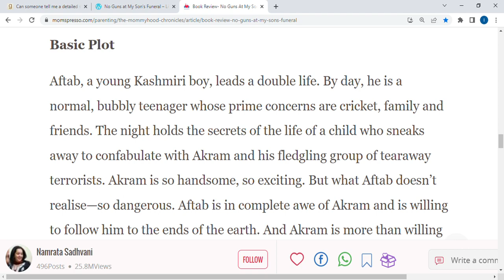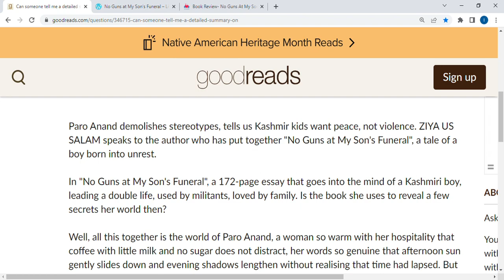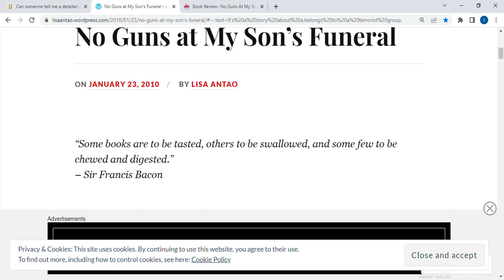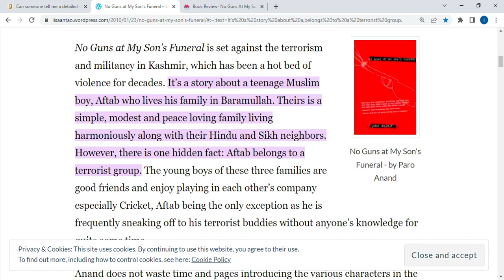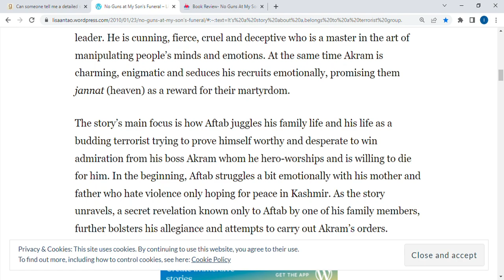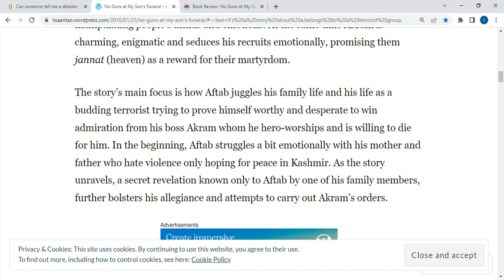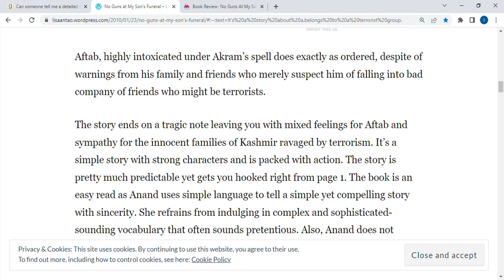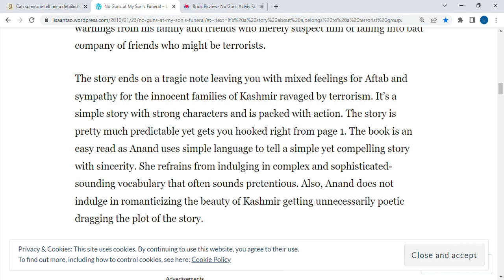No Guns at My Son’s Funeral by Paro Anand || Aftab vs Akram || Fiction Books set in Kashmir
No Guns at My Son’s Funeral by Paro Anand

Description
Hi, So this channel 📸 is all about 📖 Education. I will be helping out with admit cards, answer keys, results, cutoffs, and college and institute reviews on this channel.

You can also support 🤗 another channel that is Bulbul Vog.

Course Contents
Unit 1
a) Antoine de Saint-Exupéry, Little Prince (New Delhi: Pigeon Books, 2008).
b) Oliver Jeffers, Heart in a Bottle (New York: Harper Collins, 2011).
c) bell hooks and Chris Raschka, Happy to be Nappy (New York: Jump at the Sun,
2017).
d) Mahasweta Devi, The Why Why Girl (New Delhi: Tulika Publishers, 2012).
Unit 2
a) Upendra Kishore Roychowdhury, Goopy Gyne Bagha Byne (New Delhi: Puffin
Books, 2004) pp. 3-27.
b) Sulaiman Ahmed, Amar Ayyar: King of Tricksters, Chapters 1-6, 51, 67-68 (New
Delhi: Hachette India, 2012).
c) Paro Anand, No Guns at My Son’s Funeral (New Delhi: India Ink, 2005).
Unit 3
Mark Haddon, The Curious Incident of the Dog in the Night-Time (London: Vintage,
2012).
Unit 4
M.T. Anderson, Feed (Somerville: Candlewick Press, 2002).
Unit 5
Readings
a) Molly Bang, ‘Building the Emotional Content of Pictures’, in Picture This: How
Pictures Work (San Francisco: Chronicle Books, 2018) pp. 1-50, with illustrations.
b) Perry Nodelman, ‘Defining Children’s Literature’, in The Hidden Adult: Defining
Children's Literature (Baltimore: John Hopkins University Press, 2008) pp. 133-37.
17021819/Course%20Readings/Escape%20from%20Childhood.pdf
d) Rachel Falconer, ‘Young Adult Fiction and the Crossover Phenomena’, in The
Routledge Companion to Children's Literature, ed. David Rudd (New York: Routledge,
2010) pp. 87-97

Keep supporting🌈

no guns at my son’s funeral,
no guns allowed,
no guns at my son's funeral analysis,
no guns at my son's funeral critical analysis,
no guns at my son's funeral book review,
no guns at my son's funeral chapter summary,
no guns at my son's funeral characters,
themes found in no guns at my son's funeral,
summary of no guns at my son's funeral,
no guns at my son's funeral pdf,
no guns at my son's funeral questions,
no guns at my son's funeral review,
no guns at my son's funeral summary,
no guns at my son's funeral summary and critical analysis,
no guns at my son's funeral sparknotes,
no guns at my son's funeral setting,
no guns at my son's funeral short summary,
no guns at my son's funeral themes